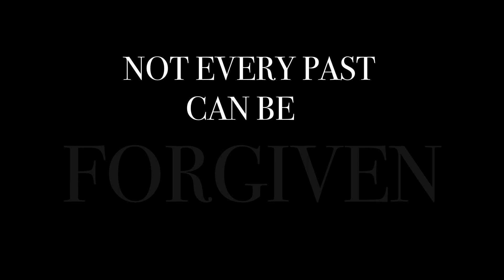One Last Drink (TEASER TRAILER)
After years of being in witness protection, Vincent finally comes face-to-face with his old partner, Saul, who has orders to kill him.